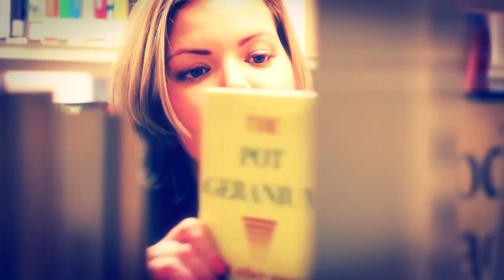เรียนต่ออังกฤษ ที่ University of Huddersfield : Hospitality and Business Management - I Study UK